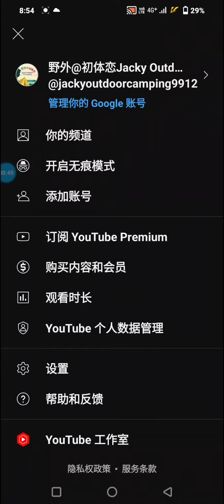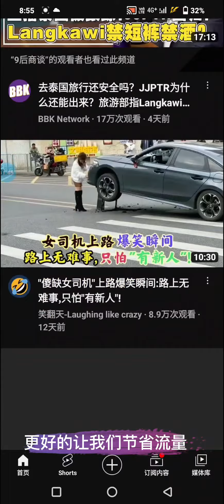如何设置youtube首页视频不自动播放以节省流量